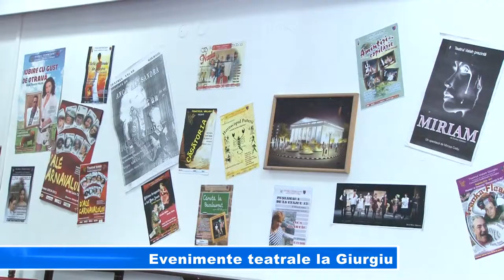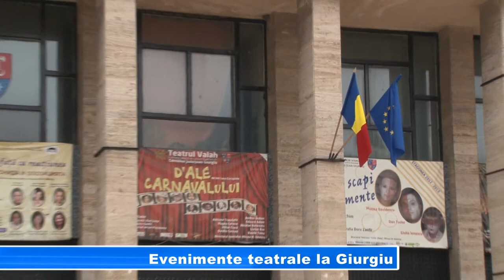Evenimente teatrale la Giurgiu BUN